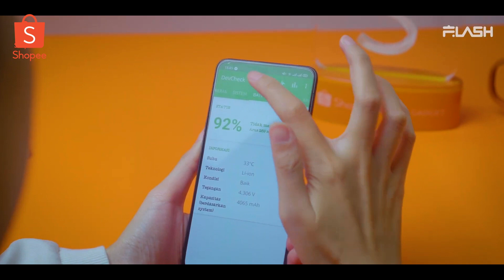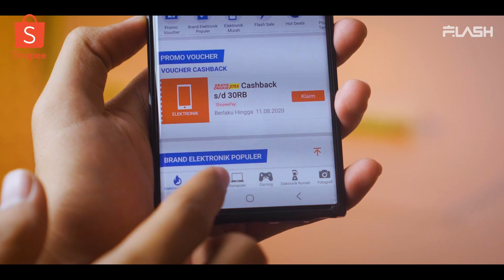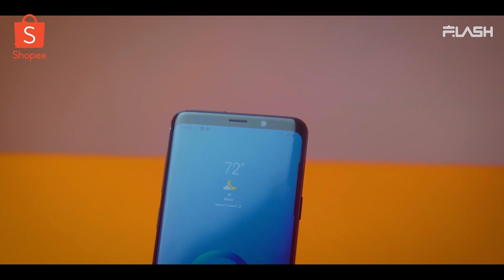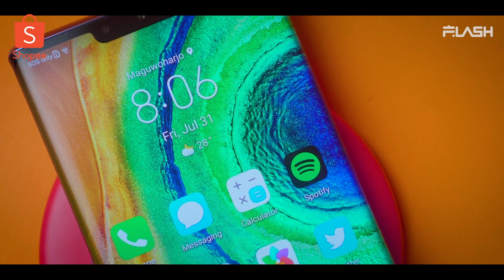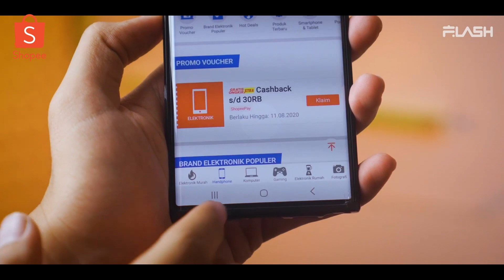Serbu! 4 HP Flagship Turun Harga